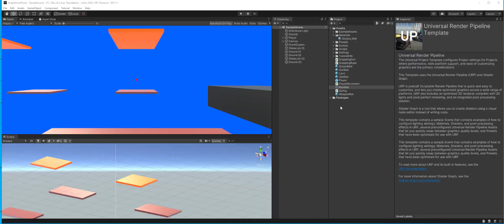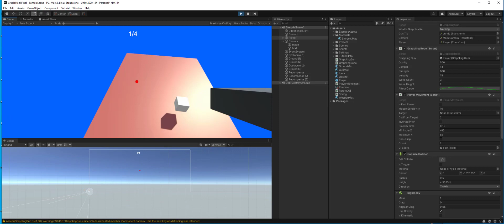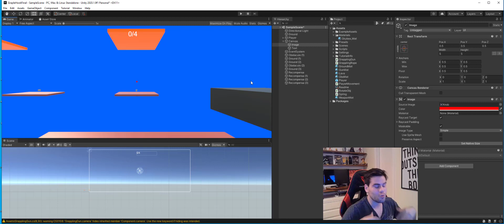EU ME DESAFIEI A CRIAR UM JOGO EM 3D DIFERENTE (O RESULTADO FOI ENGRAÇADO).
🔴 Plano Vitalício (Acesso Vitalício aos Cursos Atuais, Acesso Vitalício aos Futuros Cursos, Baixar Aulas, Assistir Offline, Compartilhar Contas):
00:00​​ Deixe seu like e ative o sininho das notificações!
00:38​ Inscreva-se no Canal e Deixe seu Like
03:00 Ative o sininho e comenta aqui embaixo